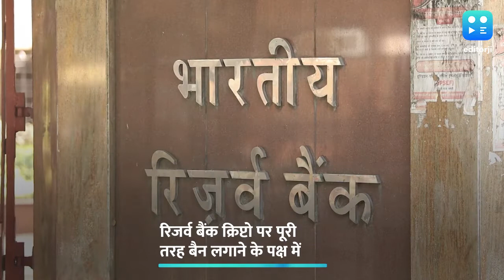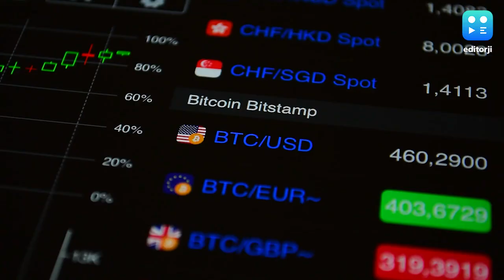Cryptocurrency Ban: क्रिप्टोकरेंसी पर बैन लगाना चाहता है RBI, वित्त मंत्री ने संसद को बताया.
क्रिप्टोकरेंसी ( Cryptocurrency) को भारत में मान्यता मिलने की उम्मीद लगाए बैठे लोगों को RBI की ओर से जोर का झटका लगा है. खुद वित्त मंत्री ने बताया है कि RBI देश में क्रिप्टो पर पूरी तरह बैन लगाने के पक्ष में है.